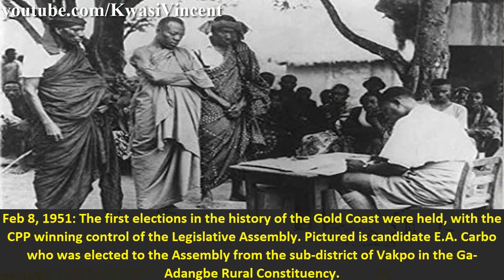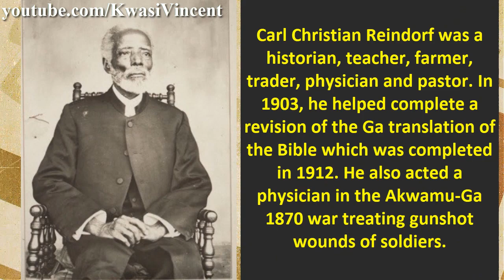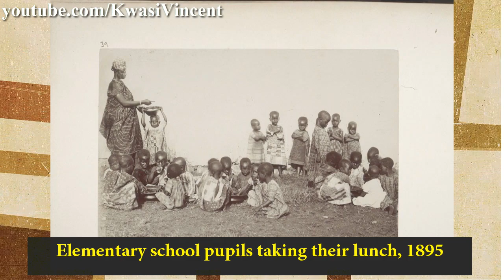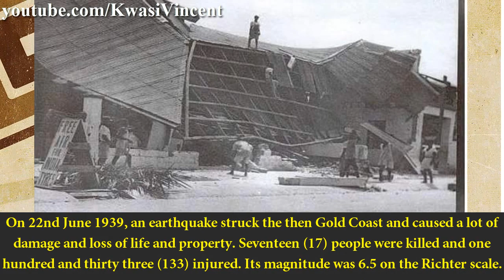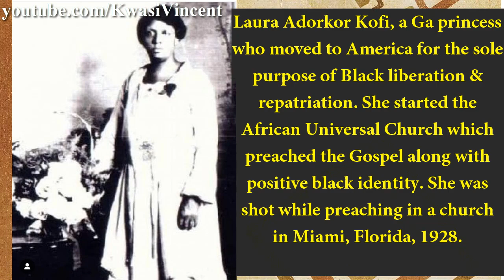History, Facts and Old Pictures Of Ghana From 1800 – 2010 (Part 3)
Madase!